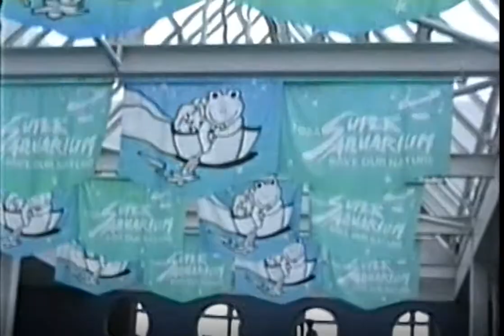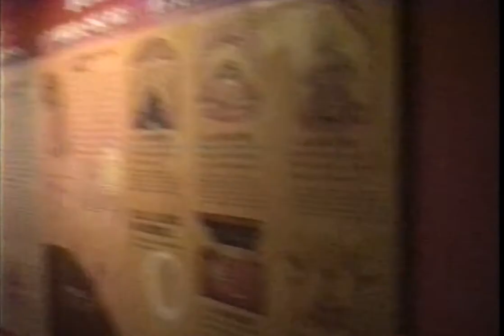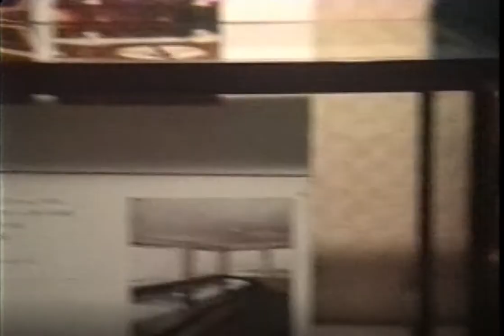鳥羽 ぶらじる丸 海洋パビリオン 前編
鳥羽ぶらじる丸 1992,8撮影
三重県鳥羽市鳥羽３丁目３−６

施設名称 ： 海洋パビリオン 鳥羽ぶらじる丸
運営主体 ： 鳥羽ぶらじる丸観光株式会社
保存場所 ： JR・近鉄鳥羽駅前
元大阪商船 南米航路貨客 船 「ぶらじる丸」 (２代)

１９５４年７月　新三菱重工業神戸造船所で竣工
１９７４年７月　海上パビリオン 「鳥羽ぶらじる丸」 開館
１９９６年１月　営業不振で閉館
１９９６年２月　中国へ解体売却